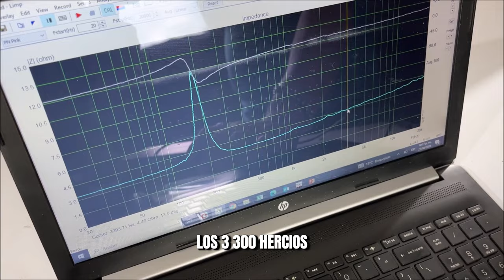Medios Rangos Hammer Tech de 8 pulgadas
Viene en par y maneja una potencia de 200 Watts RMS
Su precio es de $2,800 pesos.
Somos